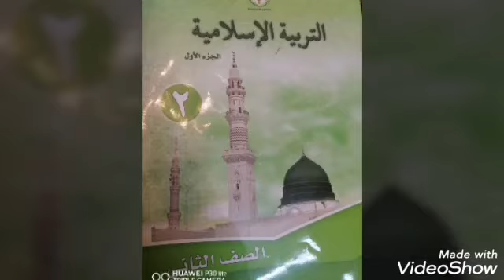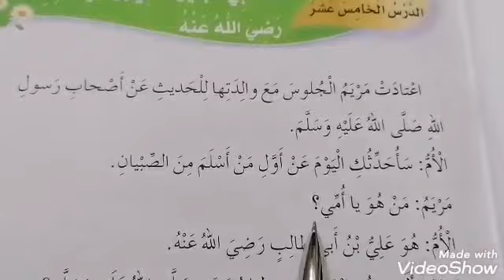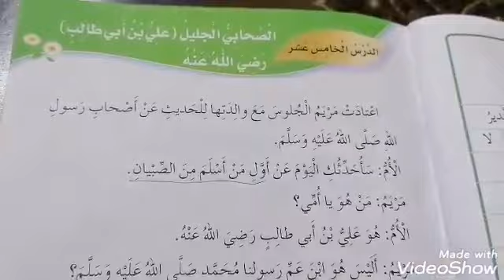دين ثاني الصحابي علي بن ابي طالب 15